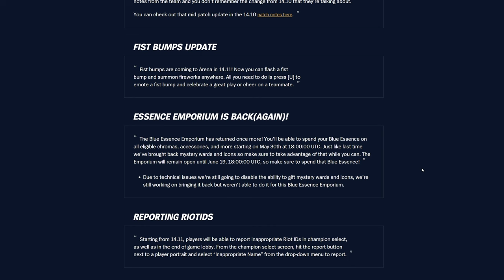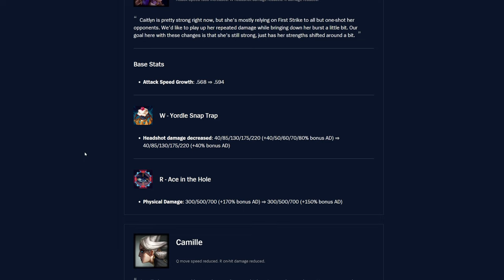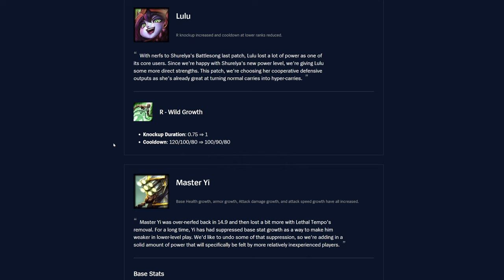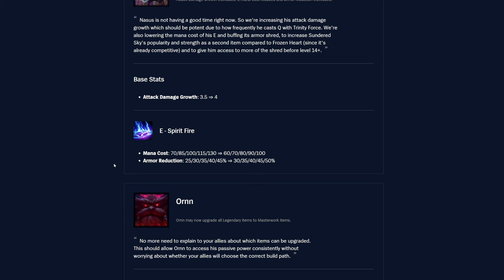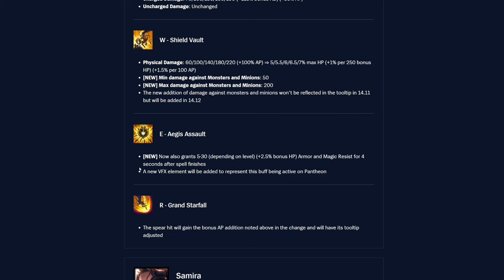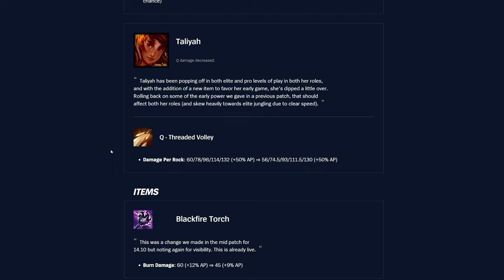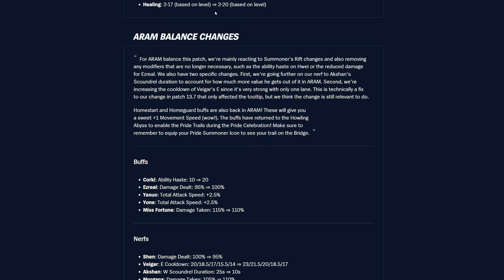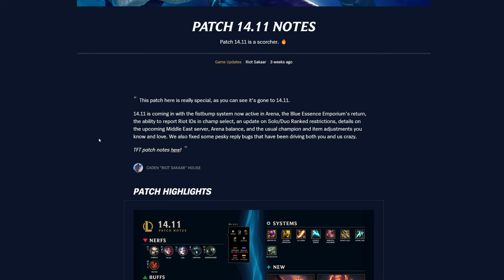14.11 Patch Notes Recap! - League of Legends